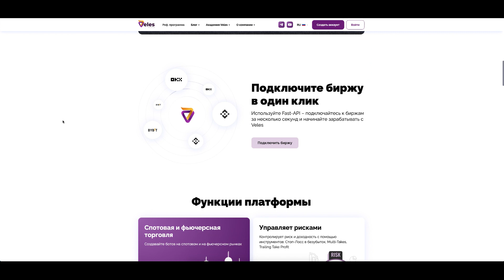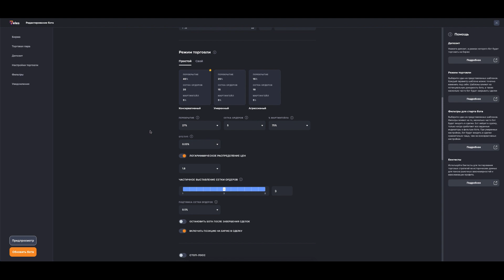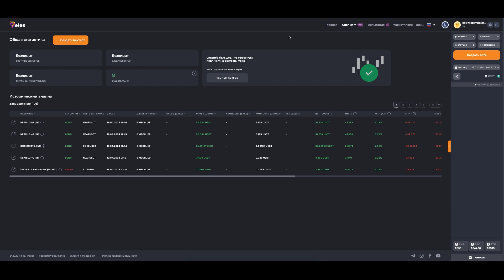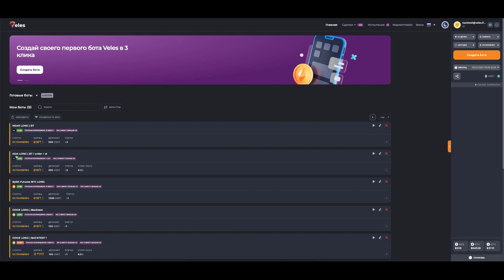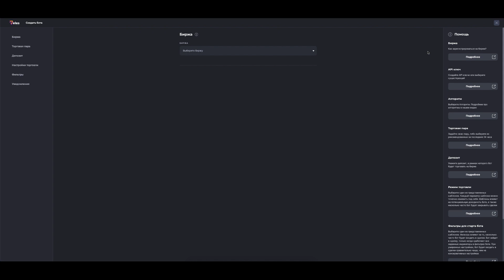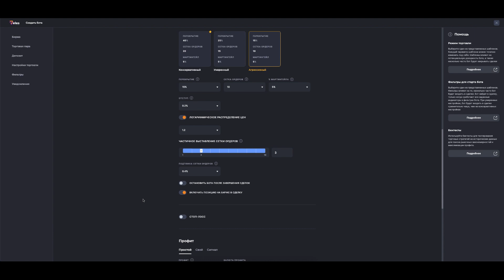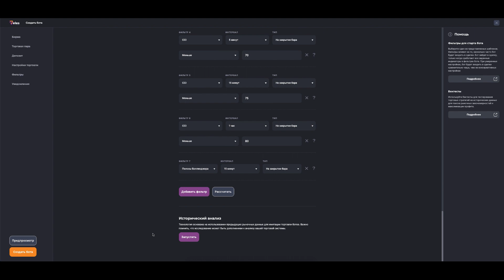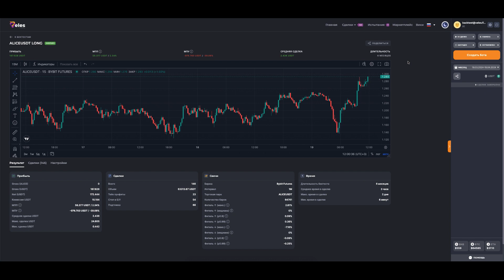Исследование Veles: Можно ли заработать с помощью этой платформы?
Узнайте, можно ли действительно заработать с помощью Veles. В этом видео мы рассмотрим возможности этой платформы для создания торговых ботов на криптовалютном рынке. Откройте для себя ключевые особенности Veles и определите, подходит ли она вашему инвестиционному стилю.
🥇 Регистрация на ByBit (30,300$ БОНУС💰

00:00 Использование платформы Вес для торговли на бирже
• Автор рассказывает о платформе Вес, которая позволяет создавать ботов для торговли на бирже.
• Плата за использование платформы составляет 20% от прибыли, но не более 50 долларов в месяц.

01:52 Пример расчета прибыли на платформе Вес
• Автор создает тестовый аккаунт и выбирает монету Нер для примера.
• После настройки параметров, бот показывает прибыль в 56 долларов, максимальную плавающую прибыль в 42 доллара и максимальную просадку в 349 долларов.

09:04 Создание собственного бота на платформе Вес
• Автор показывает, как создать своего бота на платформе Вес, используя пример с монетой Алис.
• Он выбирает тип маржи, тип стоп-лосса и тип тейк-профита, а также устанавливает фильтры для максимальной безопасности.

11:53 Выводы
• Автор подводит итоги, подчеркивая, что каждый может настроить свои боты на платформе Вес, чтобы зарабатывать на бирже.

Получите бесплатные токены с Airdrop Factory! 🎁🎁🎁